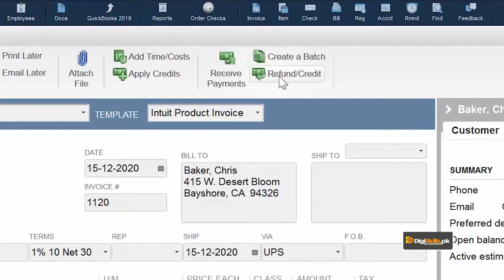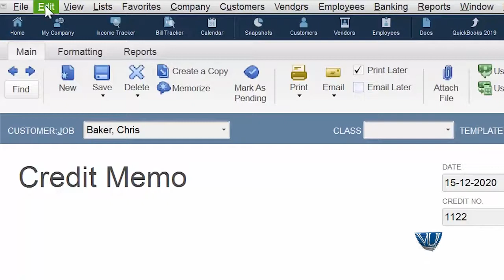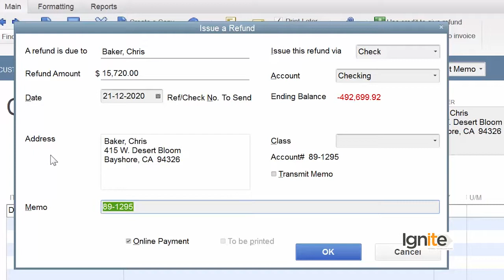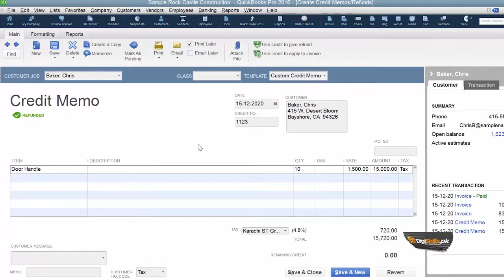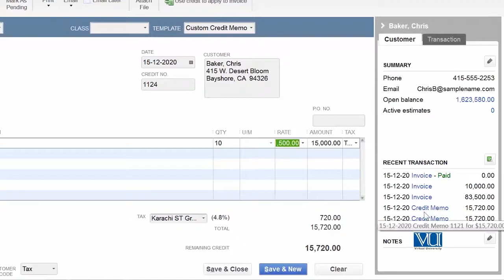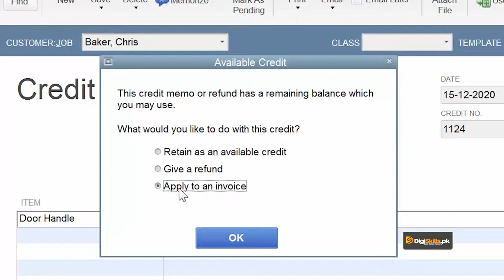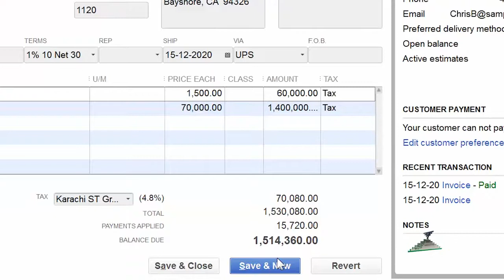Invoicing Your Customers | Create A Credit Memo And Give Refund for An Invoice Part 2